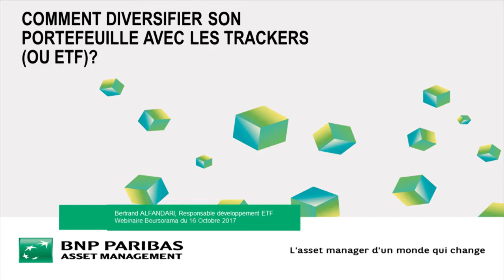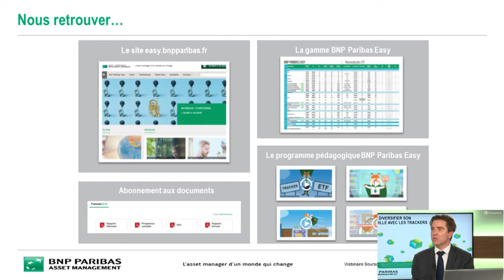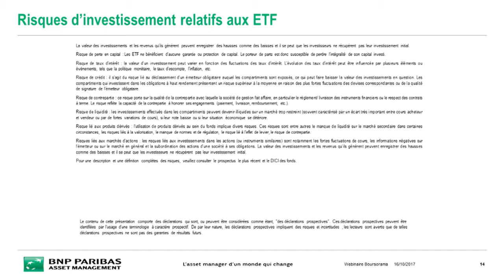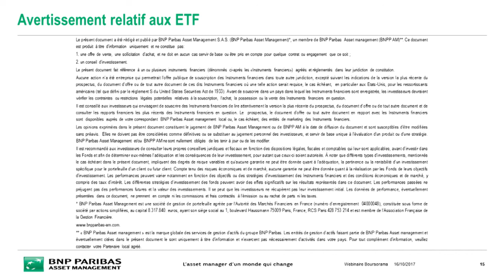Comment diversifier son portefeuille avec les trackers : Questions / Réponses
Réplication physique / Réplication synthétique, gestion collective, norme UCITS, pédagogie...
Bertrand Alfandari, responsable développement ETF chez BNP Paris AM explique tout ce que vous devez savoir sur les trackers afin que vous puissiez bâtir une stratégie efficace de diversification de votre portefeuille.
Webinaire BNP Paris AM / Boursorama du 16 octobre 2017
retrouvez ici l'intégrale du Webinaire :